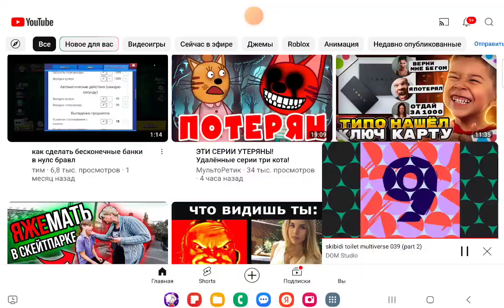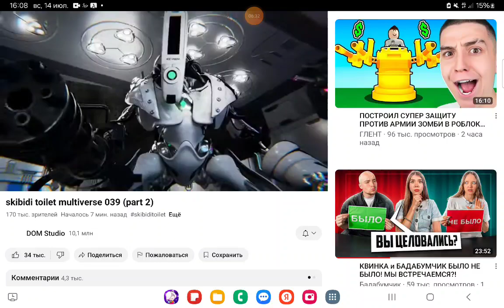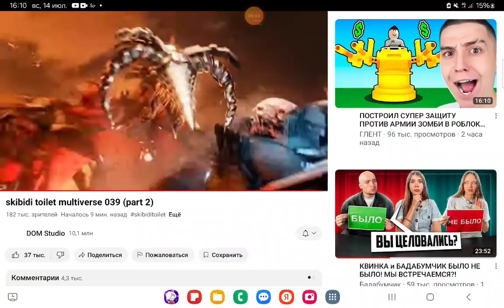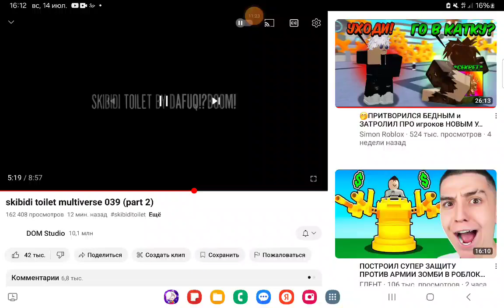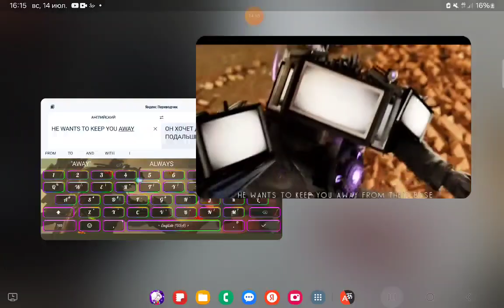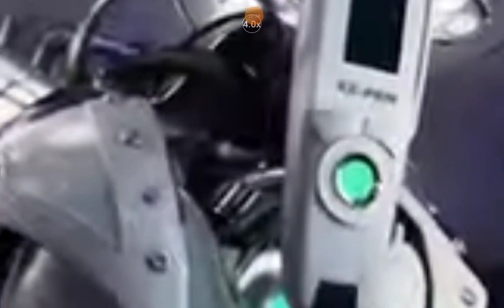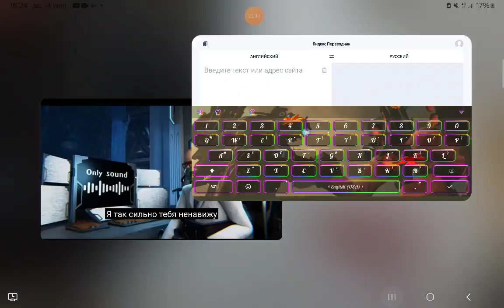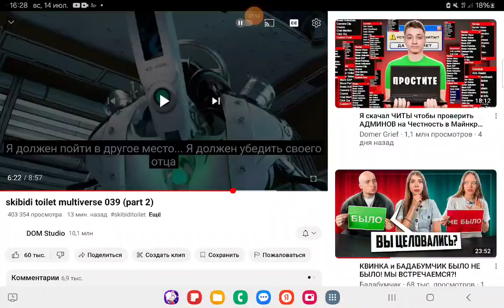обзор скибиди MULTIVERSE 39